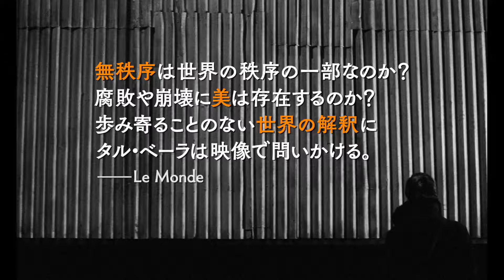映画『ヴェルクマイスター・ハーモニー 4K レストア版』本編冒頭映像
本作をきっかけに 2001年にニューヨーク近代美術館（MOMA）でタル・ベーラ監督の特集上映が組まれ、ジム・ジャームッシュやガス・ヴァン・サントを驚愕させ、同年のヴィレッジ・ヴォイス誌が選ぶベスト・ディレクターにデヴィッド・リンチ（『マルホランド・ドライブ』）、ウォン・カーウァイ（『花様年華』）と並んで、タル・ベーラが選出されるなど、世界に衝撃を与えた記念碑的傑作です。

今回公開された本編映像では、凍える冬の夜、ハンガリーの⽥舎町の酒場に漂う不穏な空気を、驚異的なタル・ベーラにしか撮りえない10分間にも及ぶ⻑回しで描き出します。

主⼈公ヴォルシュカ・ヤーノシュは「僕と⼀緒に無限の中へ踏み⼊ろう」と語り出し、酒場に集う、飲んだくれ達を太陽系の惑星に⾒⽴て、皆既⽇⾷など太陽を中⼼とした天⽂学の話を始めた。

それは、この世界の破滅への序章だった・・・。

【STORY】
ハンガリーの荒涼とした⽥舎町。

天⽂学が趣味のヤーノシュは⽼⾳楽家エステルの⾝の回りを世話している。エステルはヴェルクマイスター⾳律を批判しているようだ。

彼らの⽇常に、不穏な“⽯”が投げ込まれる。広場に忽然と現れた⾒世物の“クジラ”と、“プリンス”と名乗る扇動者の声。

その声に煽られるように広場に群がる住⼈達。彼らの不満は沸点に達し、破壊とヴァイオレンスへと向かい始める。

【クレジット】
監督・脚本：タル・ベーラ
原作・脚本：クラスナホルカイ・ラースロー
編集・共同監督：フラニツキー・アーグネシュ
出演：ラルス・ルドルフ、ペーター・フィッツ、ハンナ・シグラ、デルジ・ヤーノシュ
2000 年／ハンガリー=ドイツ＝フランス／モノクロ／146 分／配給：ビターズ・エンド

▼X（旧 Twitter） ＠TarrBela_jp